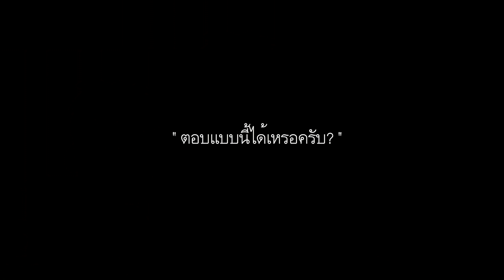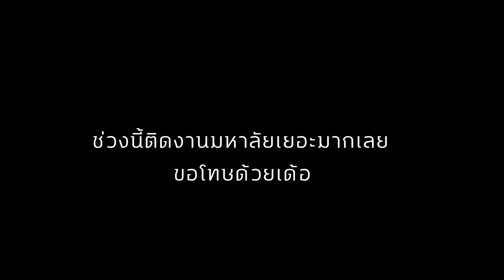The Badhuman : บ่นไปเรื่อย... เรื่องชีวิต... | การ์ตูนสั้นๆ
ยังไม่ได้หายไปไหนนะครับ แค่ติดงานมหาลัยเยอะมากๆๆๆๆๆๆๆ 55555
เรามีสติ๊กเกอร์ไลน์ขายแล้วนะ รู้ยัง?
ขอขอบคุณต้นฉบับจาก The Goodhuman Ep 01 - แวน ธิติพงษ์
Fanpage : Art_PP // Art_Patcharapol
\(-__-)\ บายยย...!!!